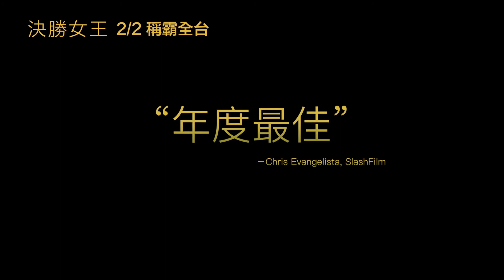現正熱映中【決勝女王】│運籌帷幄，一步步建立起賭場王國！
🎿 她，是頂尖準奧運選手、美麗聰明的賭場女王！
🎲 她，是心理醫生的女兒、左右賭客生死的老闆！
💵 因為良心，她被FBI凍結所有財產！
📢 因為良心，她必須推翻政府的指控！

👑金獎影后 潔西卡雀絲坦👑 精湛演技！稱霸全台！

💰【決勝女王】2月2日全台上映 💰

📘 原著小說由 臉譜出版 發行

★ 賭場法庭精彩角力，父女矛盾衝突動人交鋒！
★ 改編「撲克女王」茉莉布魯的真實傳奇回憶錄！
★ 大膽揭露好萊塢眾多巨星地下賭博祕辛！
★ 本屆金球獎戲劇類最佳女主角、最佳劇本提名！
★ 【社群網戰】、【史帝夫賈伯斯】金獎編劇亞倫索金首度執導！
★ 【攻敵必救】潔西卡雀斯坦，強勢問鼎奧斯卡影后之作！
★ 當【穿著Prada的惡魔】稱霸【華爾街之狼】！

【劇情簡介】

20歲少女茉莉布魯（潔西卡雀斯坦飾演），原本只是一個普通商業助理，沒想到竟被指派協助經營地下賭場，並在每週為好萊塢名流舉辦撲克牌賭局，賭客名單包含李奧納多狄卡皮歐、麥特戴蒙、班艾佛列克、陶比麥奎爾等人。在一場接一場的牌局當中，認識到人情世故、權謀手腕，並學會如何在這個紙醉金迷的地下世界生存。

運用自己的智慧與手腕，她將地下賭局發展成自己的事業，並成為美規模最大、賭金金額最高的地下博弈活動，就連紐約金融巨擘也傾心於她的刺激牌局。然而，當她享受這些奢華金迷的成就感的同時，FBI盯上她，凶殘俄國幫派更企圖瓜分她的事業版圖，曾經照顧提攜她的恩人，也想看她跌落谷底。面對名利爭奪、猜忌背叛，她該如何維繫自己一手打造的地下王國？如果輸掉這一局，她又該怎麼全身而退？